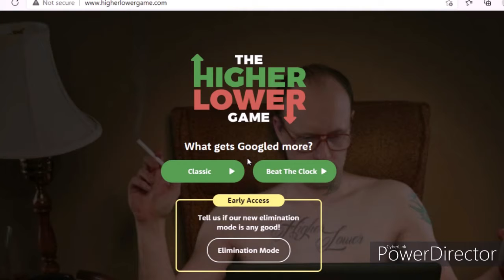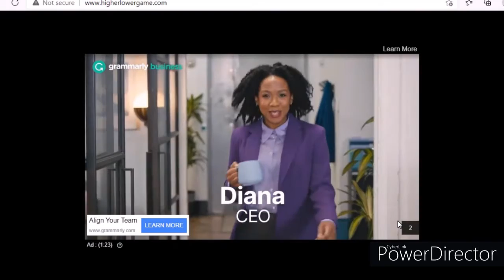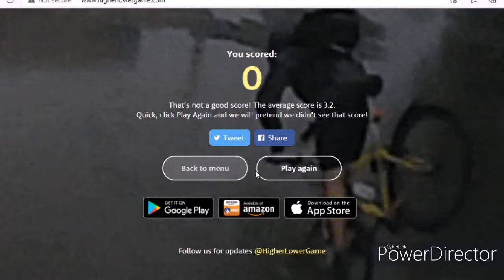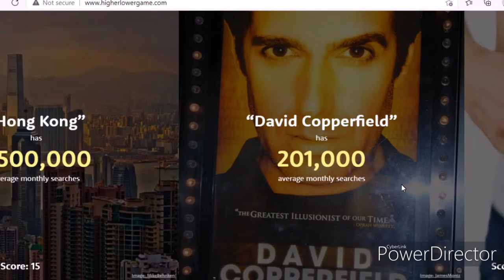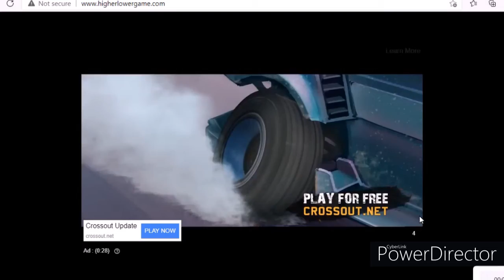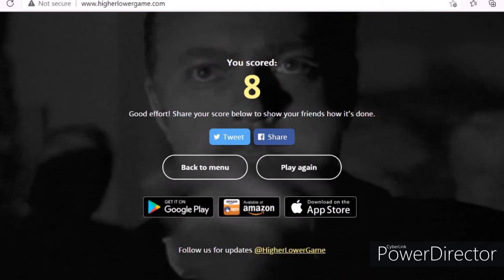Beat the clock: Higher or lower!!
Hey guys!!! Another upload. Soo in this video I am playing higher or lower but the beat the clock version when you have ten seconds to answer. Thank you for so much love on the past higher or lower video.